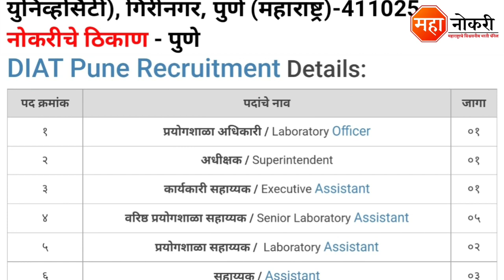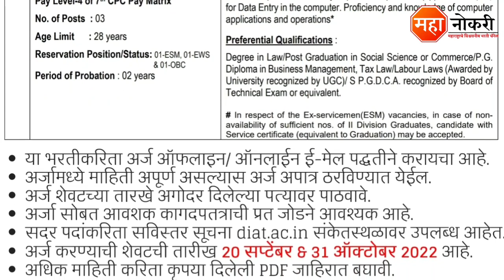पुणे प्रगत तंत्रज्ञान संरक्षण संस्था पर्मनंट भरती | DIAT Pune Recruitment 2022 | Job Vacancy 2022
Defence Institute of Advanced Technology has released a notification for the recruitment in Pune. Eligible and Interested applicants need to Offline apply before the last date. The last date for submission of application form is 31 Ocobar 2022.

General Knowledge

1. Vidyabhartee Perfect General Knowledge Marathi | स्पर्धा परीक्षांसाठी जनरल नॉलेज पुस्तक
2. Brihad Samanya Gyan - General Knowledge book (Marathi)

Logical Reasoning

1. Abhinav Samagra Buddhimatta Chachani (Verbal & Non-Verbal Reasoning

Quantitative Aptitude

1. Competitive Examinations + Quantitative Aptitude (Marathi Edition) (Marathi) by R.S. Aggarwal

DIAT Pune Recruitment 2022
DIAT Pune Bharti 2022
DIAT Pune Job
DIAT Recruitment 2022 Pune
Defence Institute of Advanced Technology Vacancy
DIAT Job
DIAT Laboratory Assistant Vacancy
DIAT Executive Assistant Recruitment
DIAT Pune
Pune DIAT job
Government Job